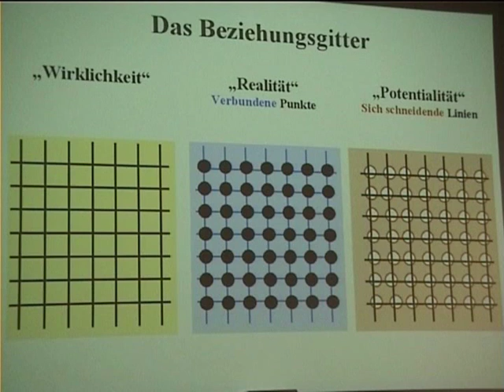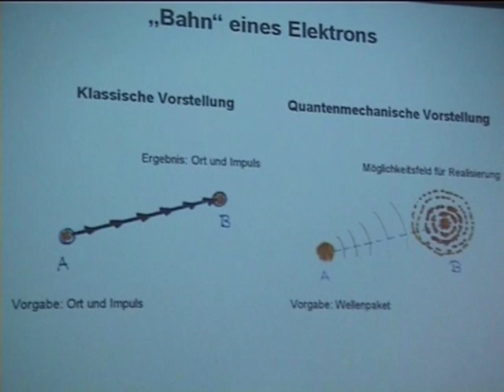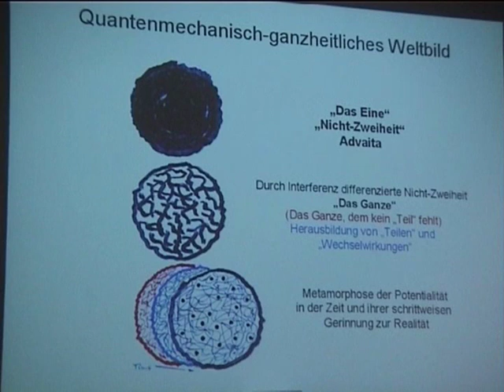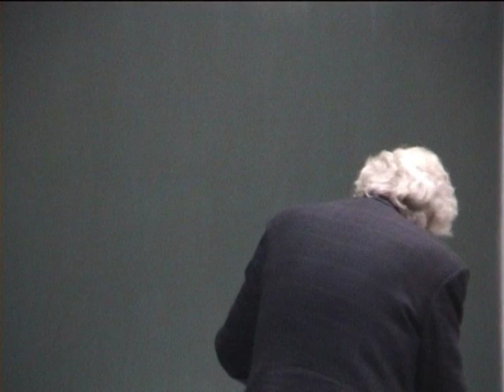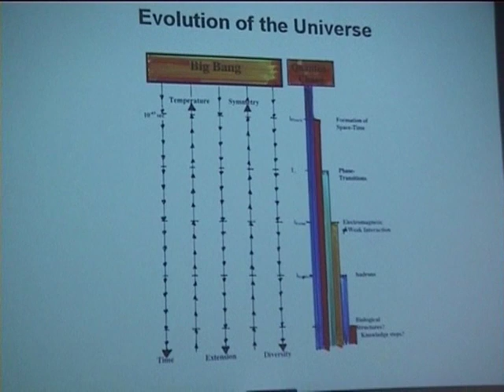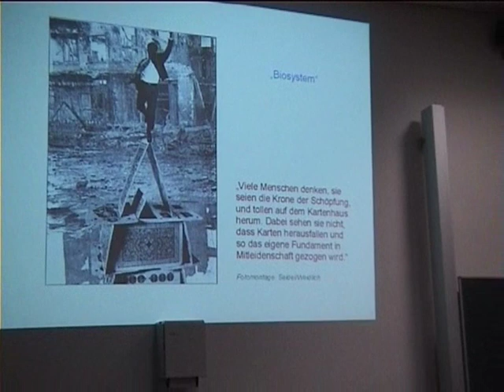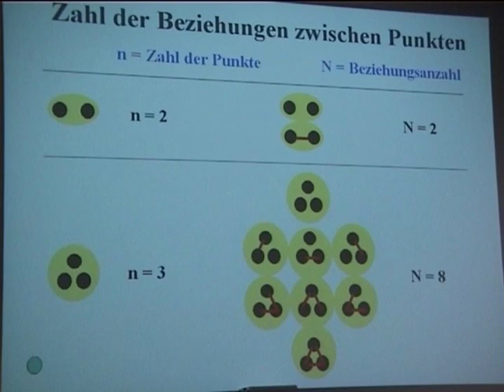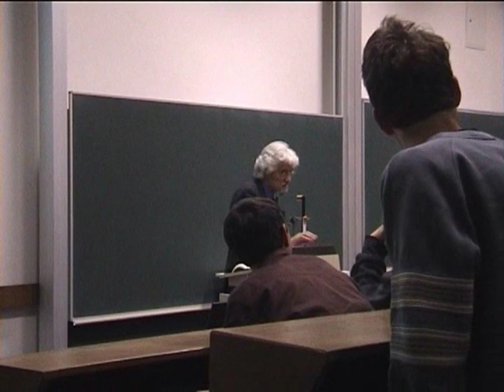Prof. Hans Peter Dürr - Wissenschaftliche Erkenntnis und Welterfahrung (2)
Hans Peter Dürr vor Physik-Studenten der Universität Heidelberg, Aula im Marschstall, 2001. Camera & Editing Boris Hiesserer (Pyromania Arts Foundation).

Erstveröffentlichung im DVD-Hörbuch "Medienschamanismus - Tribal Wisdom Digitized", mit zahlreichen Ton-Mitschnitten diverser Vorträge von Prof. Hans Peter Dürr, Rupert Sheldrake, Dr. Albert Hofmann, Tim Leary, Terence McKenna u.v.a. Erstellt als Enzyklopädie der Bewusstseinsforschung für das Doors Of Perception Ethic Committee ist diese 68 Stunden Laufzeit umfassende DVD erhältlich im Gaian Disciple Tools-Webstore

Hans Peter Dürr war einstiger Schüler von Werner Heisenberg, er war Träger des alternativen Nobelpreises und Leiter des Münchener Instituts "Global Challenges Network""

Dürr - mehrmals zu Gast bei Veranstaltungen des Doors Of Perception Ethic Committees und des Deutsch-Amerikanischen Instituts in Heidelberg - hat seine eigene Playlist